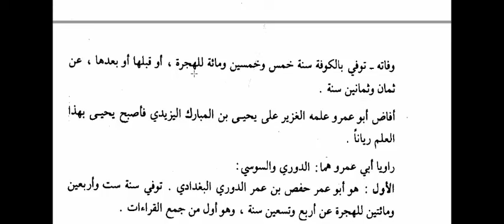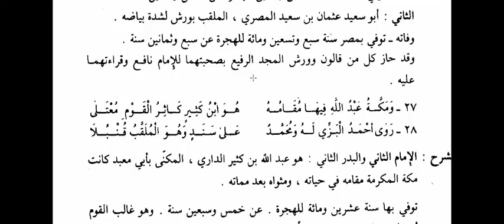شرح أبيات الشاطبية26 --30يسمع قبل البدء فى الحفظ